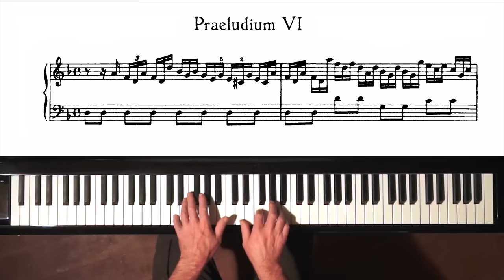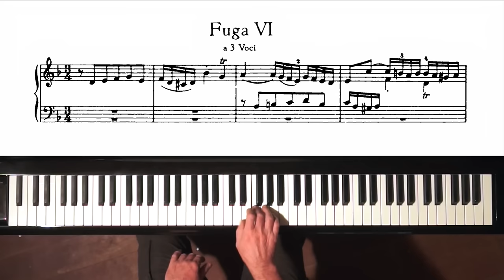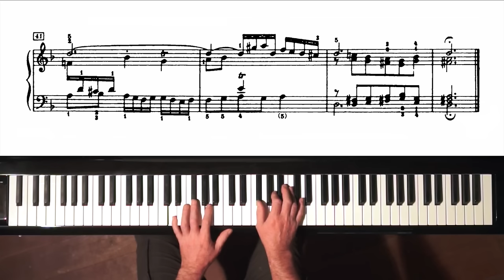Bach Prelude and Fugue No.6 (Moderate Tempo) Well Tempered Clavier, Book 1 with Harmonic Pedal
Listen to my Bach Prelude and Fugue album on the Streaming Platforms!

The sheet music featured in this video is in the public domain and differs occasionally from my Tovey & Samuel edition, which I used in this recording, published by the Associated Board of the Royal School of Music, which isn’t.

Download “Bach - Well Tempered Clavier” public domain sheet music from the IMSLP Music Library